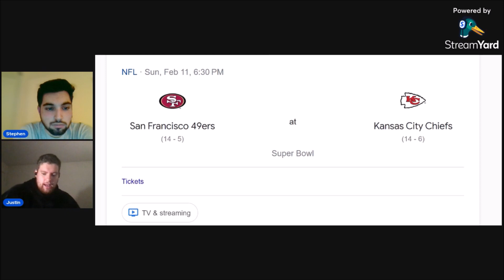Super Bowl 58 Predictions (2023-24)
Stephen and Justin discuss their Super Bowl 58 predictions.